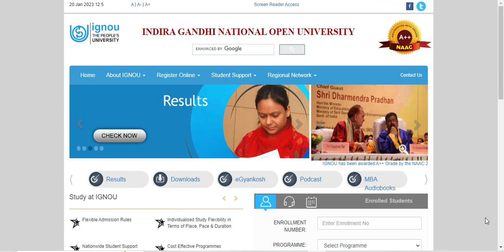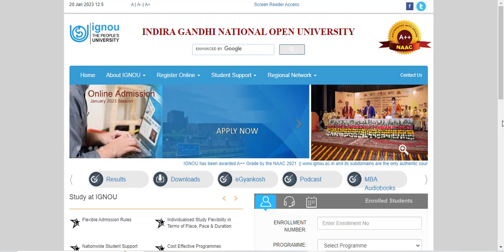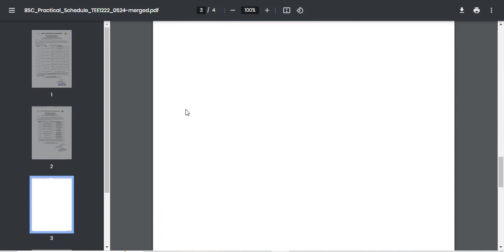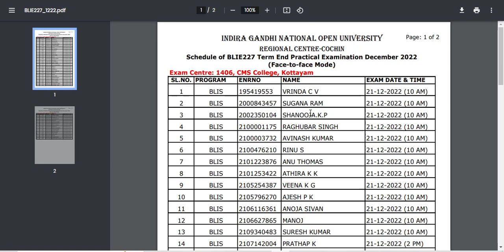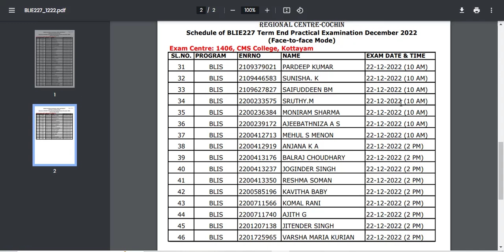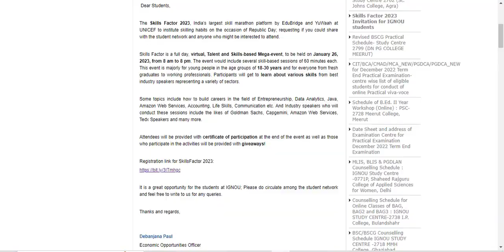(Important Update) ignou result update 2023 | ignou result update december 2022 | ignou exam update